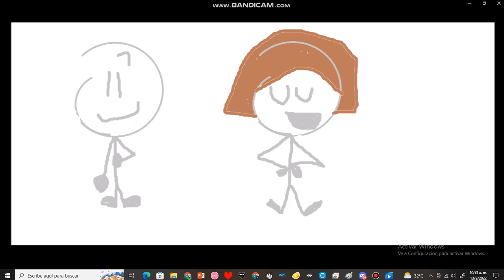Anouncment For Everyone + David Dora Art